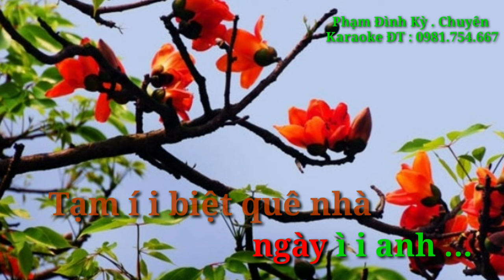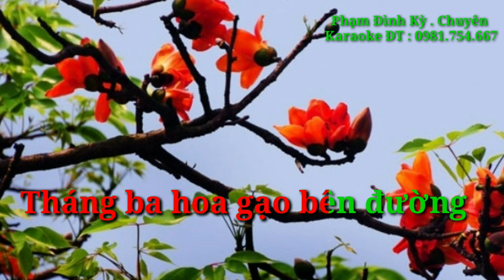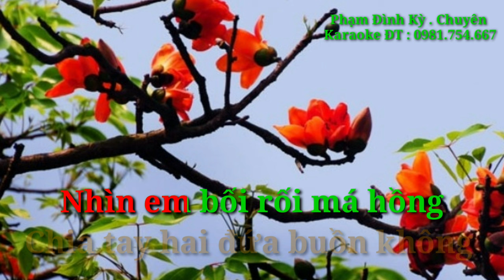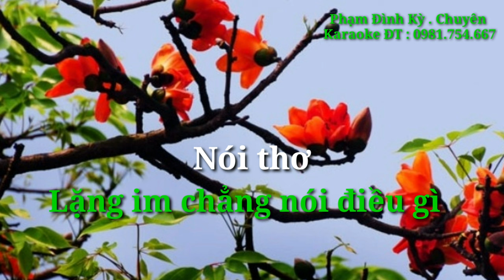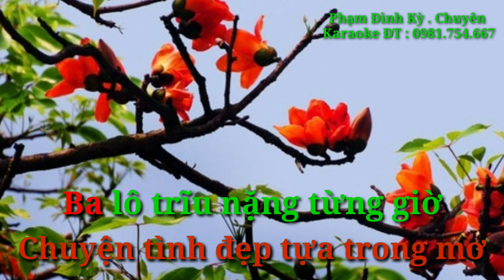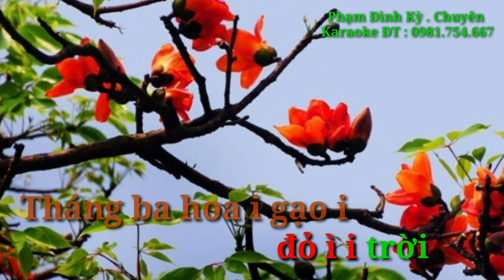Karaoke chèo THÁNG BA KỶ NIỆM, Du Xuân tone nam